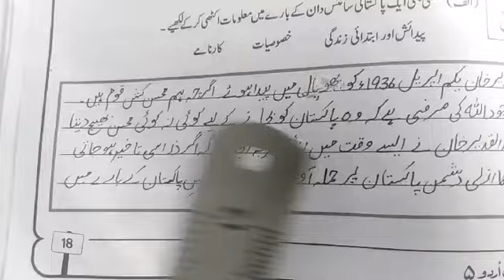Class 5th/urdu lecture number 12/30th July 2020